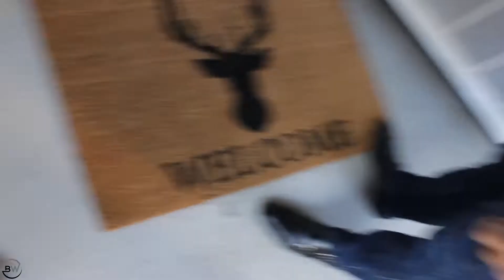VLOG 015: The 3 D's